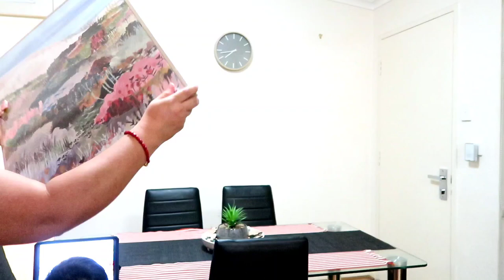CATCH UP WITH DAISY / HOMEMADE GROUND BEEF WITH BROCCOLI - Vlog#82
Hey guy's
Catch up with my high school friend former Daisy Jaro. and i cooked our dinner
Beef with Broccoli.
Pls. give this videos thumbs up, subscribes and share